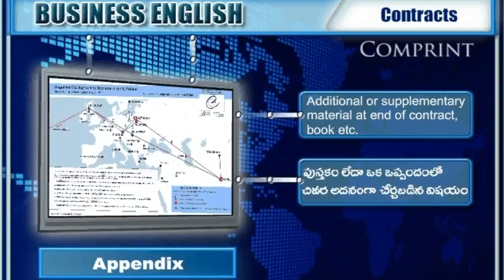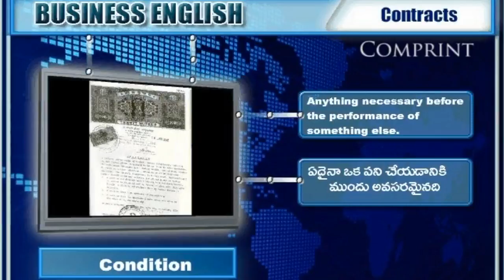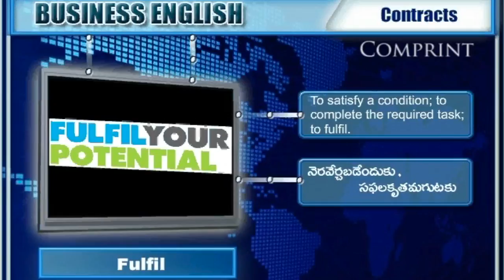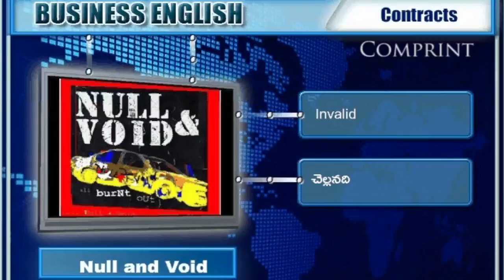Spoken English Online Classes | Contracts | English To Telugu Translation | Digital Teacher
Spoken English online classes for beginners in Telugu available only on Digital Teacher. In this video you will learn English To Telugu Translation of Contracts.